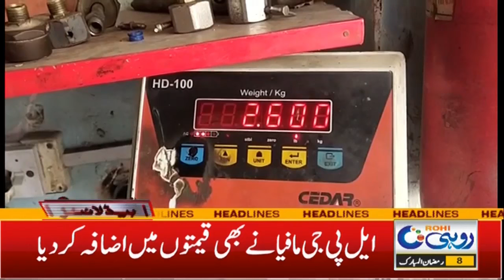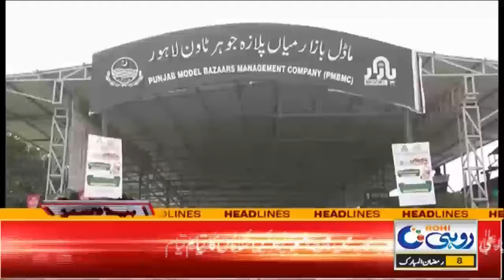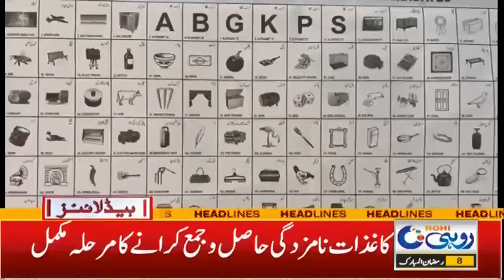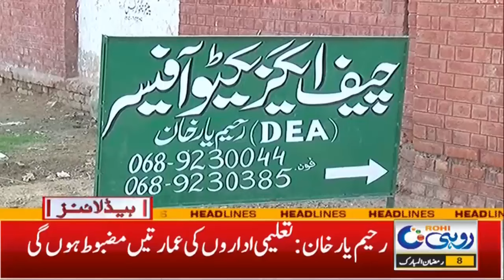7am News Headlines | 19 Mar 2024 | Rohi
7am News Headlines | 19 Mar 2024 | Rohi